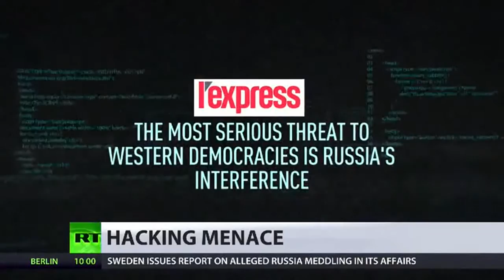RT News | January 09, 2017 (1)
Hacking hysteria, Europe now fears its elections will be the next target of Russian hackers, with a recent and widely discredited US intelligence report fueling the frenzy. Meanwhile Europe prepares to counter another perceived threat from Russia, as NATO deploys thousands of American soldiers and tanks to the continent.  A mother is reunited with her daughters after being freed by rebel groups in Syria. Many families are still divided with no information about their loved ones.

RT News - January 10, 2017 @nusantara timurJAUh

Histeria Penggodaman, Eropah kini takut pilihan raya akan menjadi sasaran seterusnya penggodam Rusia, dengan laporan perisikan Amerika Syarikat baru-baru ini dan diragui secara meluas mengisi kegilaan. Sementara itu Eropah bersedia untuk menangani satu lagi ancaman dilihat dari Rusia, kerana NATO mengatur beribu-ribu tentera Amerika dan kereta kebal ke benua. Seorang ibu bersatu semula dengan anak-anak perempuan beliau selepas dibebaskan oleh kumpulan pemberontak di Syria. Kebanyakan keluarga masih dibahagikan dengan tidak ada maklumat mengenai orang yang tersayang.